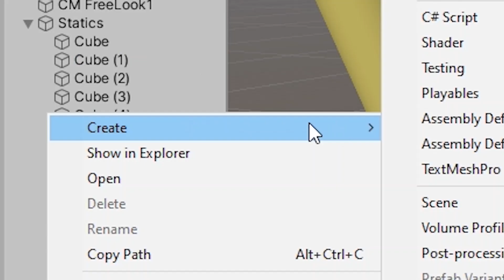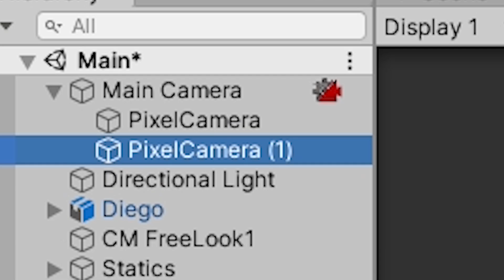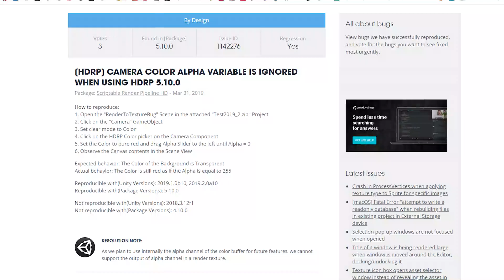Pixel Art Shader In Unity | Intermediate Tutorial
Steps:
1. Create a second Camera which only renders the Layer which all pixelated objects are on.
2. Set its output to a low-resolution Render Texture.
3. Use a Raw-Image UI element (In Screen Space - Camera mode) to display the RT on the screen.
4. Duplicate the second Camera to create a third.
5. Set its output to another RT but this one has the Color Format "DEPTH_AUTO".
6. Create a Shader akin to my one (don't forget to take raw depth).
7. Assign a material using that shader to the Raw-Image element.
8. If anything goes wrong make sure that your camera dimensions are all the same and your camera is producing a depth texture (this can be enabled manually).

Movement scripts and animation from the Jammo and Kevin Iglesias' Basic Movement Free packages from the Unity Asset Store.

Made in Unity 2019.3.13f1